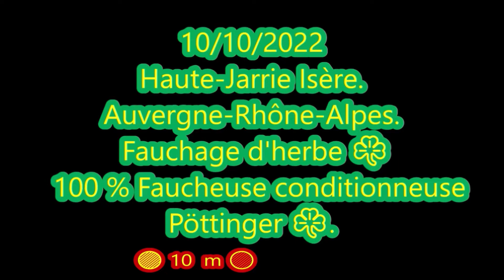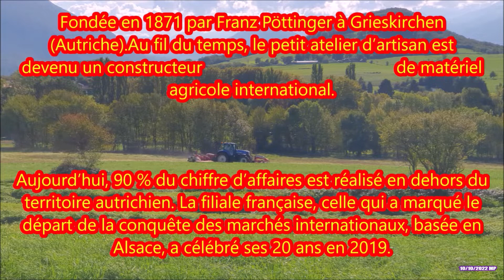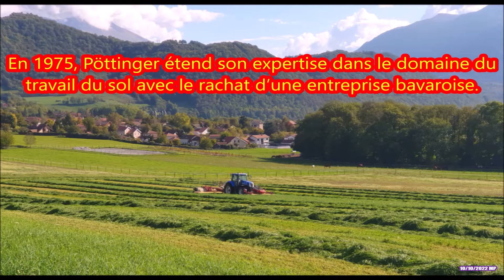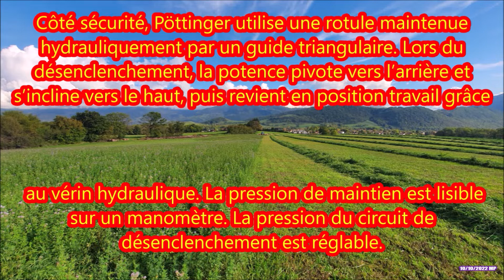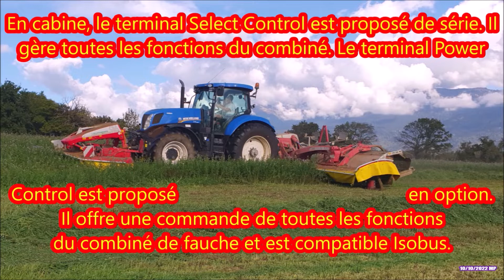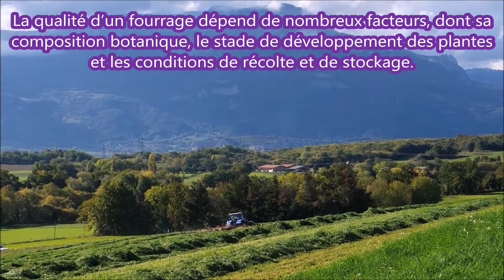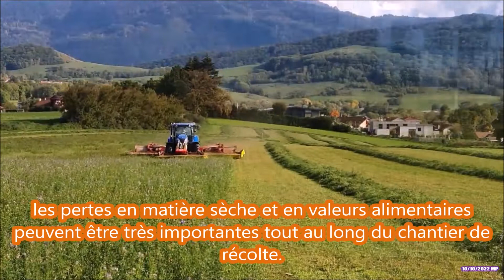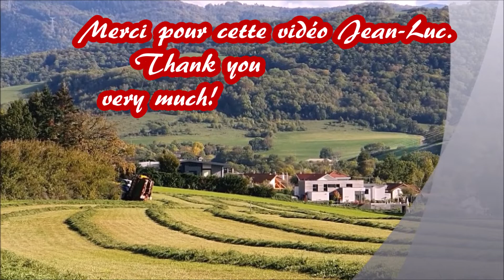N° 2 Musique + photos groupe de fauche herbe pour ensilage☘️ ☘️,10 m d'envergure 10/10/22 Isère Fra.